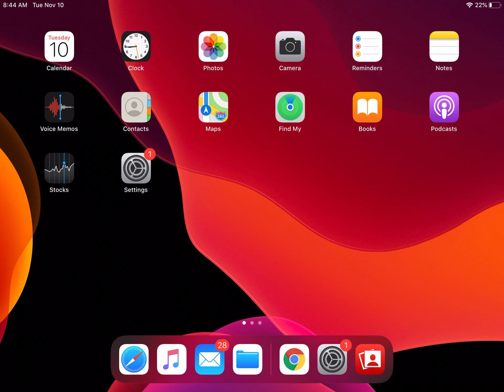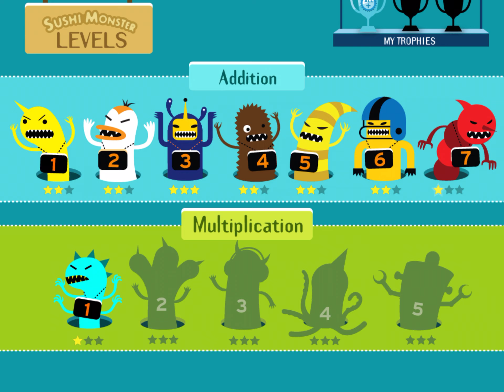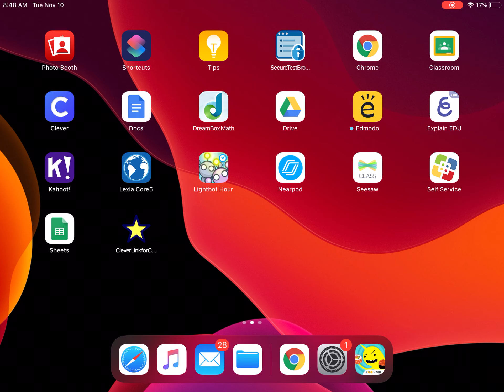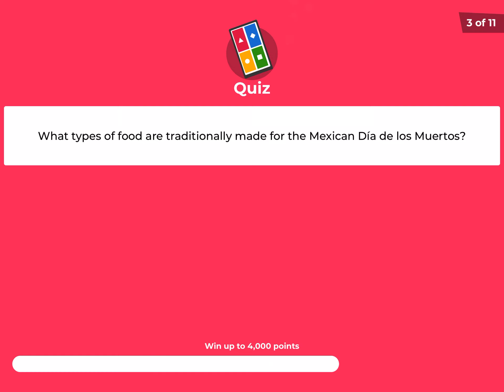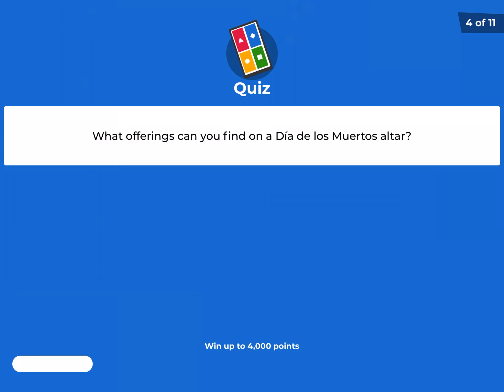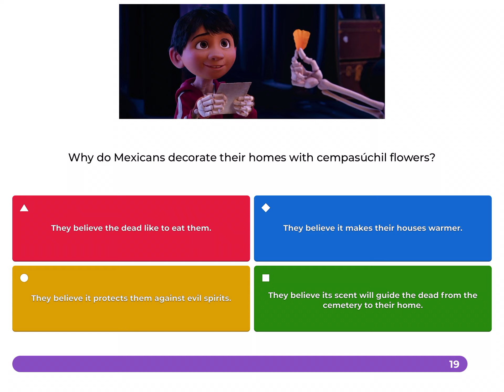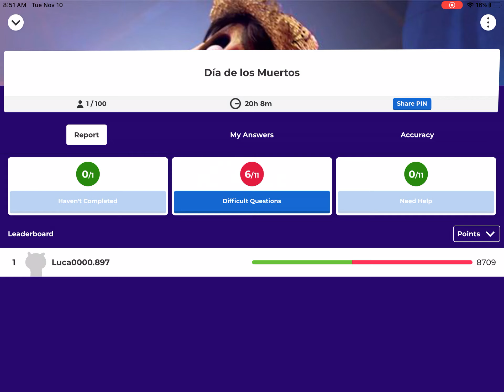Sushi monster level one adition